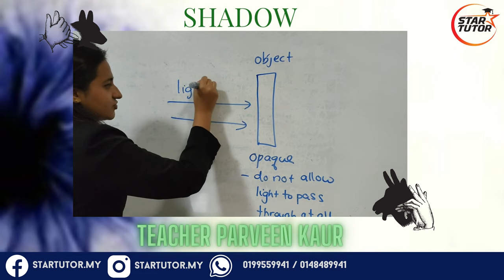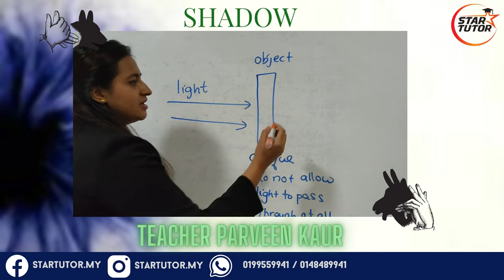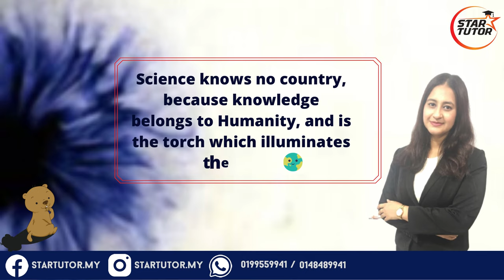SCIENCE (ENGLISH) Standard 4,5,6 : Shadow (TEACHER PARVEEN KAUR)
Star Tutor is an Online Tuition Platform that provides Online Tuition for all Malaysian students from Standard 4 up to Form 5. All our teachers are very experienced and experts in their respective subjects. Kindly click the link below to WhatsApp our Admins for more details.